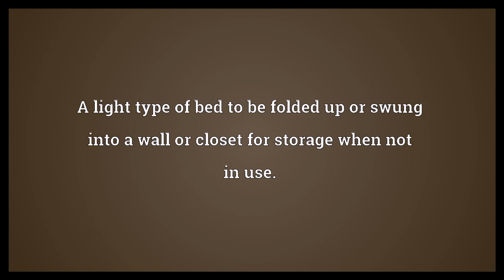Murphy bed Meaning